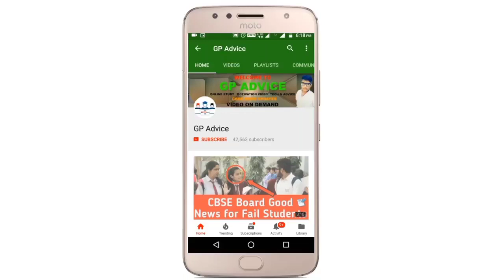School & College India मैं अभी कितने दिन और बंद रहेंगे ? | Education Department ने किया Confirm